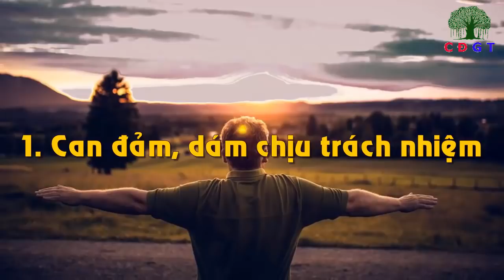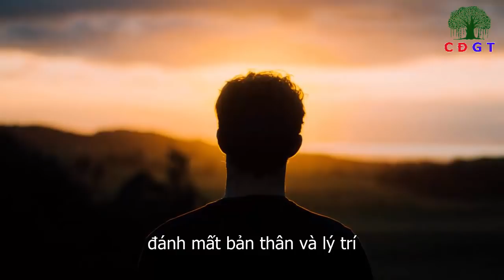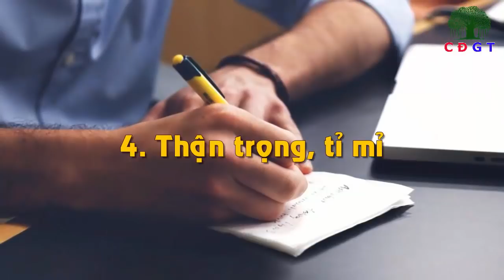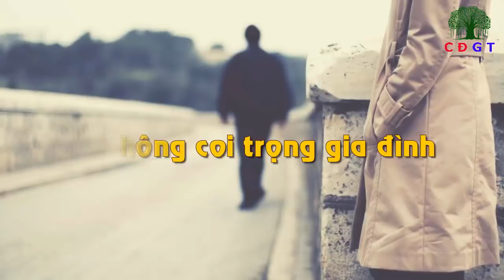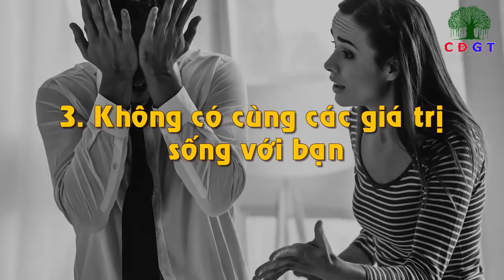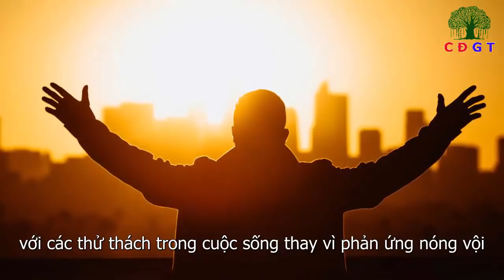Đàn Ông Có Khí Phách Hay Không Nhìn 6 Đặc Điểm Này Là Biết